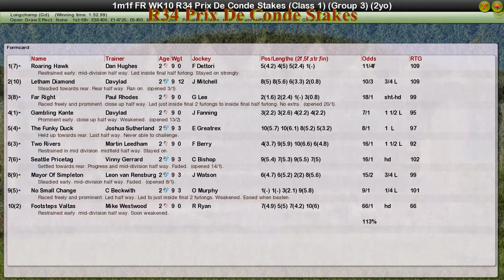FR WK10 R34 Prix De Conde Stakes